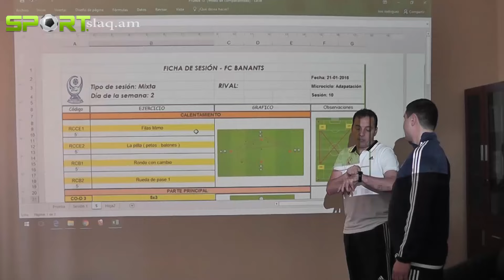Տիտո Ռամալյոն գոհ է թիմի մարզավիճակից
Sport News from Armenia